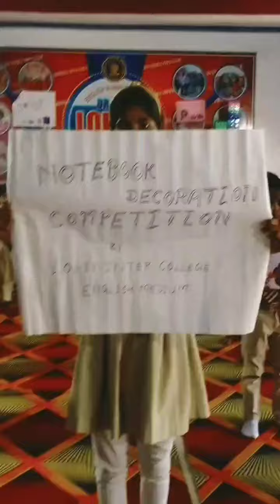Notebook Decoration by students of Lohiya English Medium College Tambaur